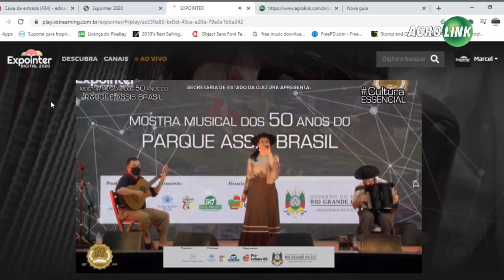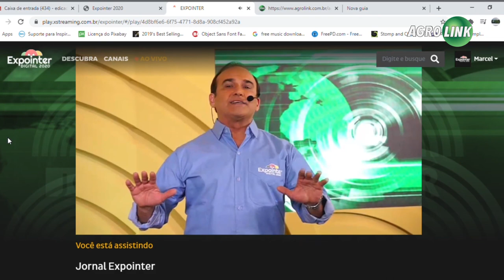Expointer 2020 inova no digital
Feira quer ser a maior do agronegócio em versão digital da América Latina e tem atrações presenciais. Veja os bastidores.